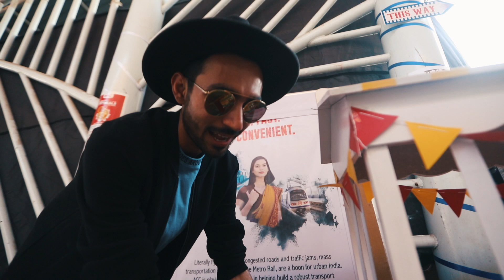Greff NIFT MUMBAI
@niftmumbai energy was incredible❤️ Tag and share with the beautiful people you were here with. 😇 @sunburnfestival 🎬 @bharat_jashnani 🎥 @_shubhamsoni__